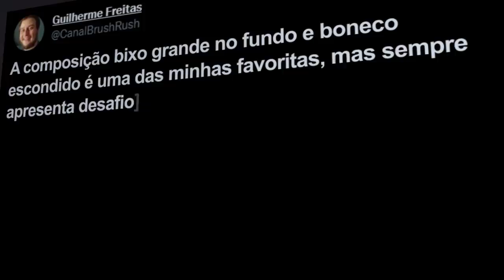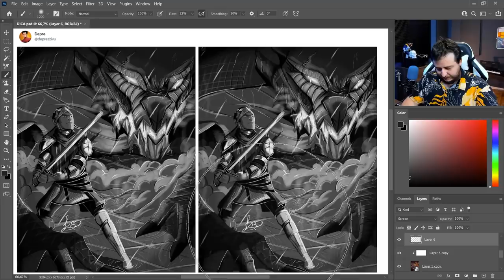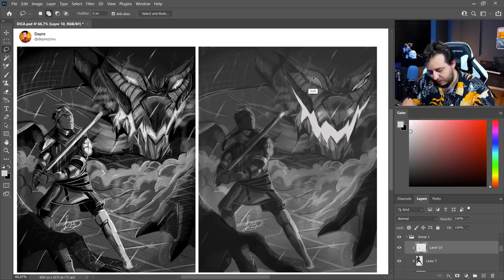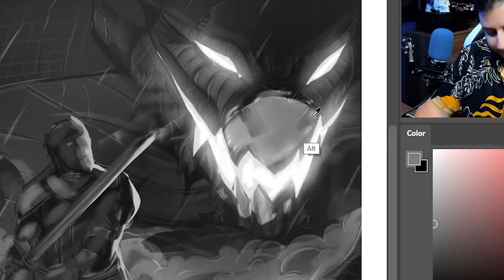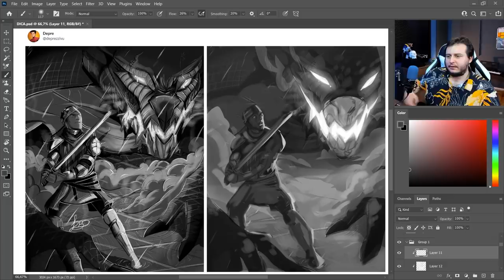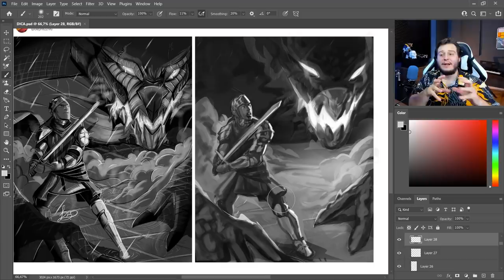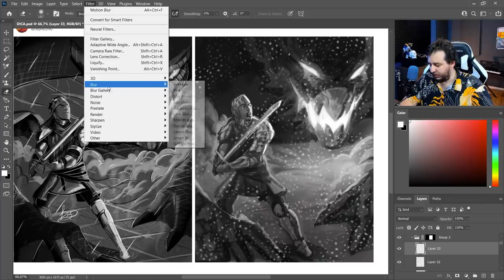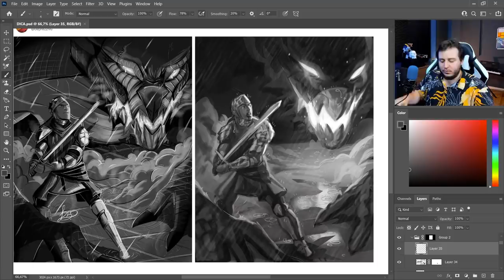Não é só de COMPOSIÇÃO que vive o ARTISTA! CORRIGINDO ARTE de INSCRITO!